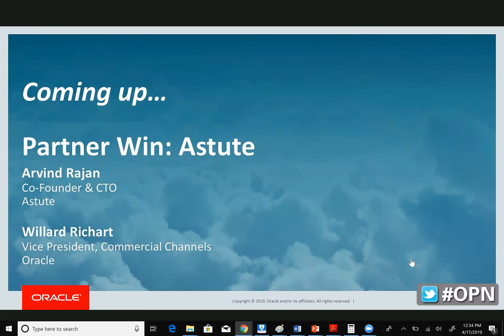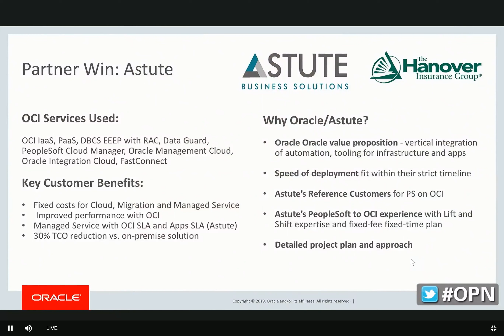Oracle Webcast: Astute Partner Sucess Story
Hear Arvind Rajan (CEO of Astute Business Solutions) on the recent success in helping insurance client "Hanover Insurance Group" to move to the Oracle Cloud.